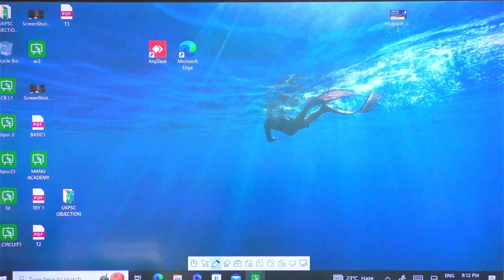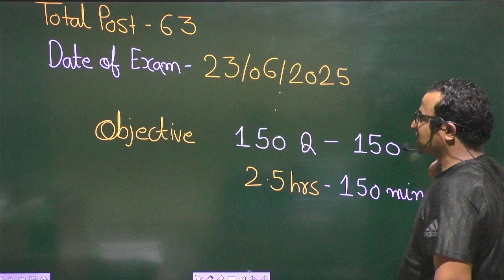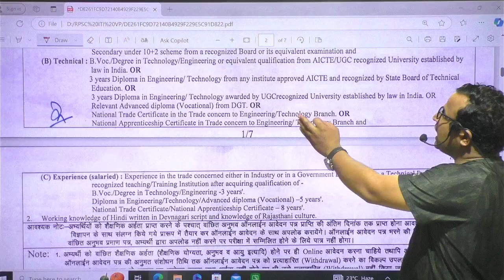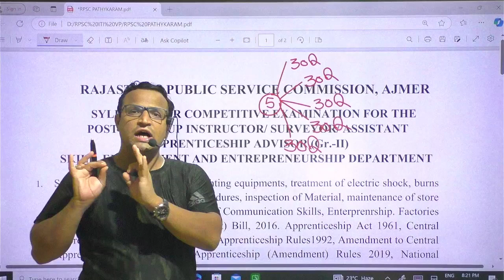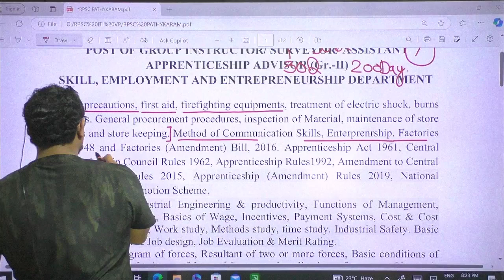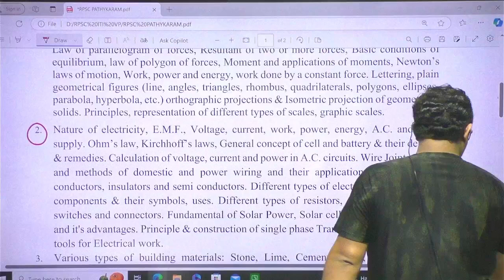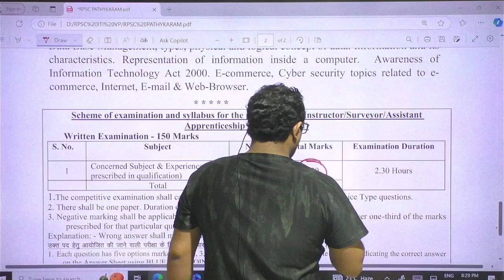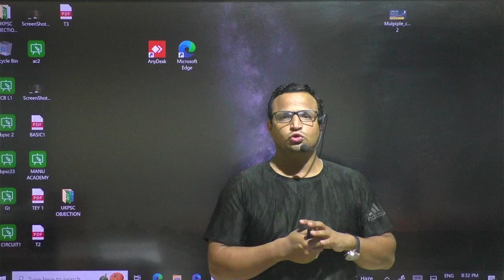How to Prepare for RPSC Group Instructor/ Surveyor/ Assistant Apprenticeship Advisor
Download ANPADH app